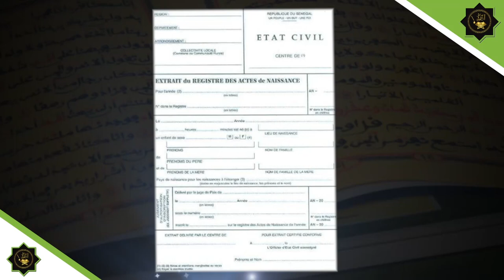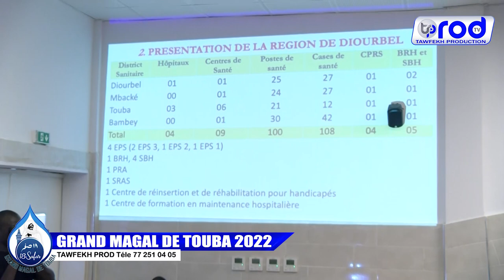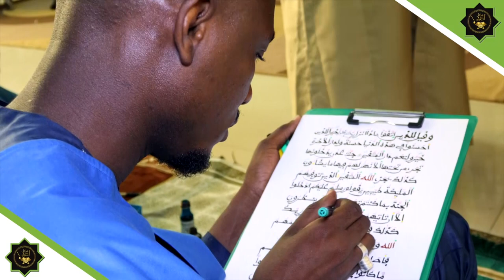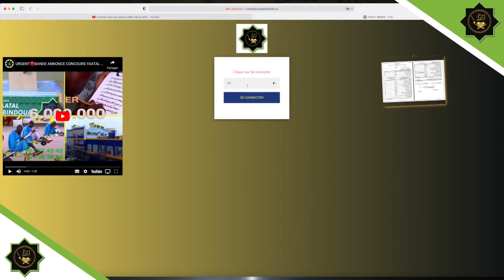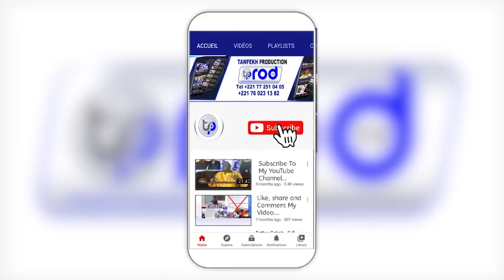GRAND MAGAL DE TOUBA 2022 VISITE MINISTRE DE LA SANTE HOPITAL DE TOUBA